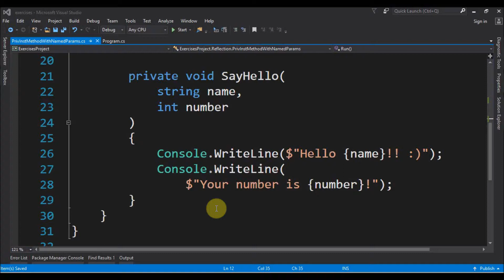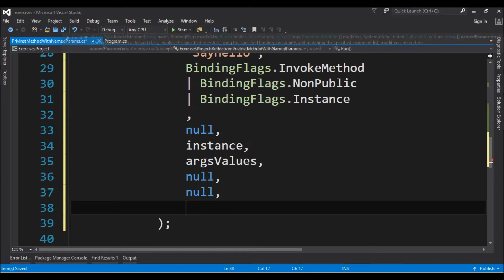call private instance method with named params using reflection in c#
Code in C# to call a private instance method with named params using reflection.